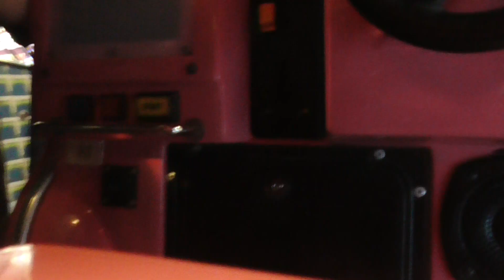Hanks Ice Cream Van Kiddie Ride RGM